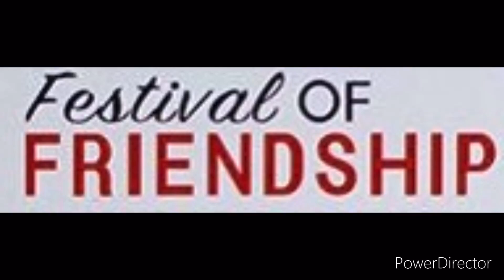The festival of friendship _Full HD 1080p_MEDIUM_FR30.mp4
Jeri-ko-sz